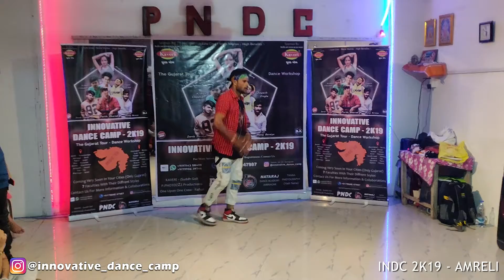SHER AYA || Innovative Dance Camp 2K19 (AMRELI) - Manoj Baraiya (Showcase) || The PNDC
*INNOVATIVE DANCE CAMP - 2K19*
AMRELI WORKSHOP

Showcase By - Manoj Baraiya

Song : Sherr Aya Sher (Gully Boy)